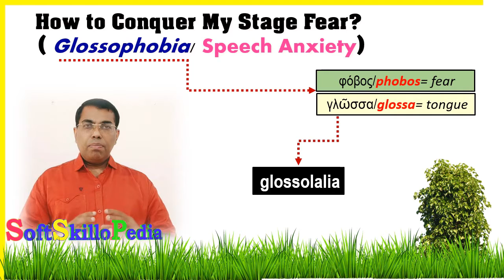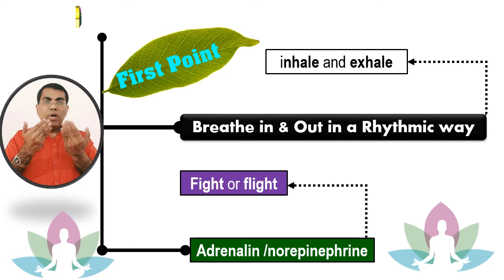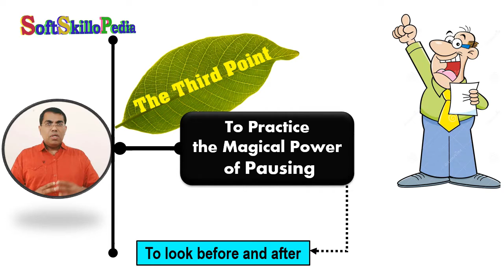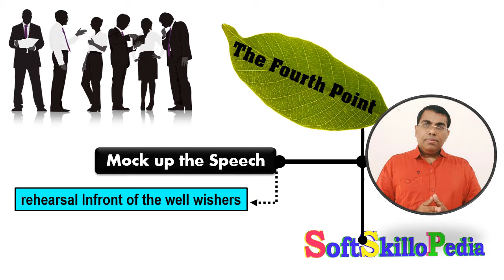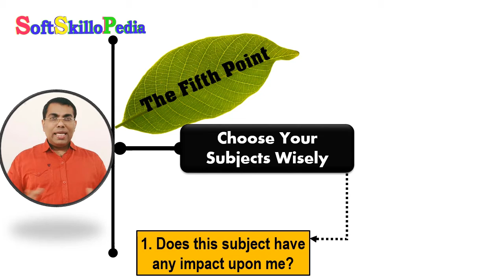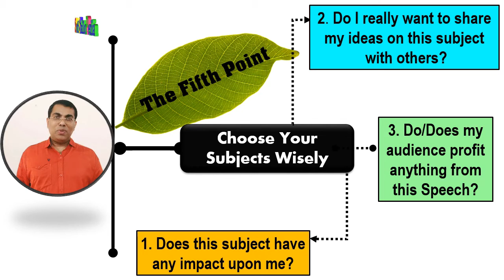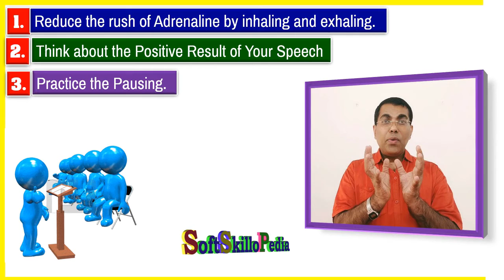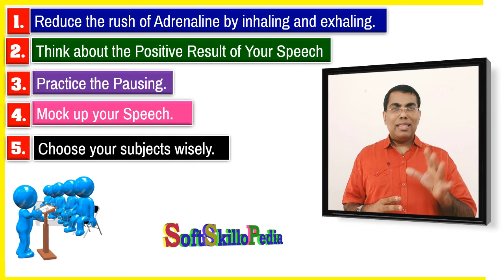A few Tips to Conquer Glossophobia: Public Speaking Tips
SoftSkilloPedia: Jalakam 2018